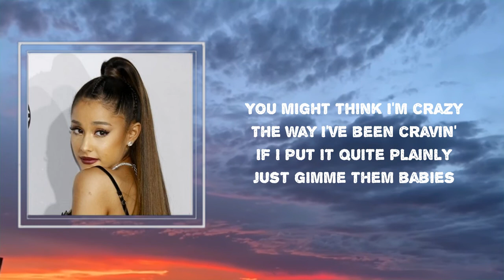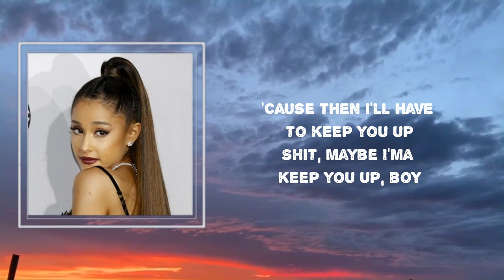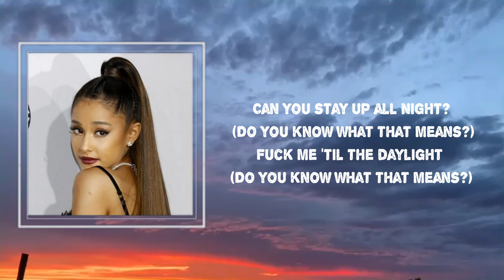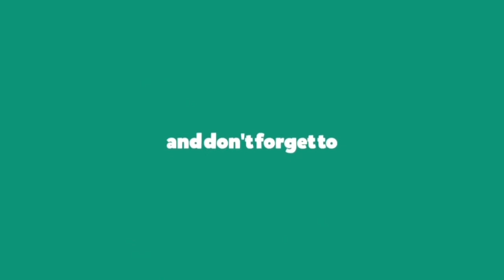Ariana Grande - 34+35 (Lyrics) 🎵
#34+35 by ArianaGrande
Songs : 34+35 by Ariana Grande
Album: Women in Music

34+35 Lyrics:

The way I been craving

Better say "Doing you right"
Watching movies but we ain't seen a thing tonight

I been drinking coffee (I been drinking coffee)
And I been eating healthy (And I been eating healthy)
Saving up my energy (Saving up my energy)

34+35
34+35

You say it taste like candy
So what you doing tonight? (Tonight)
Better say "Doing you right" (Alright)

You know I keep it squeaky, yeah

34+35
34+35

Got the neighbors yelling "Earthquake" (Earthquake)
4.5 when I make the bed shake (Bed shake)
Put it down heavy even though it's lightweight (It's lightweight, yeah, yeah)

We started at midnight
Go 'til the sunrise

You're such a dream come true, true

34+35 (34+35)
34+35

Means I wanna 69 witcha
No shit
Math class

#34+35